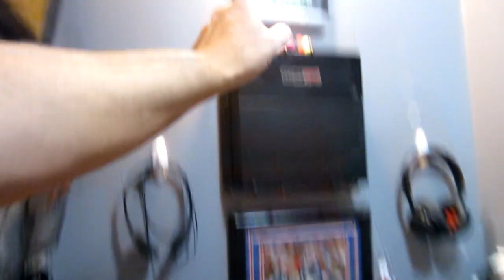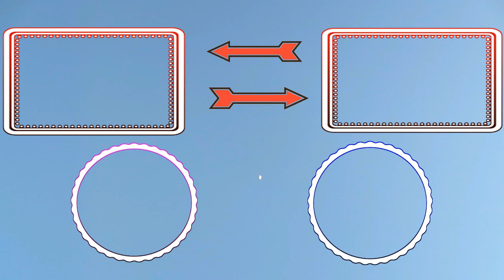Game Room(s) Tour / Channel Info Vlog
Just wanted to give a quick little update on our current channel future endeavors. We have stuff planned of coarse, but if Colin makes the school basketball team? Just like everything else we've planned in the past? Things will change again. Ugh! Sometimes real life gets in the way of YouTube life, BUT REAL LIFE SHOULD ALWAYS COME FIRST!!!

If you love variety then ColinsClub is for you. Our motto is “Jack of All Trades, Master of None”. It means we are good at a lot of things, but not the best at one. When you surf around on our channel, you will be amazed with how many different types of videos we do.

(Here you can buy all the cool things companies send us to open, test and review)

STREAMING: We Stream a lot, but unannounced because of family, school, work and basketball.

UPLOADS: Video Games, Youth Basketball, Unboxings, Product Reviews, Vlogs, DIY, Challenges, Taste Tests, Youth Football, Youth Soccer, Toys, Pokemon, Nerf, Legos, Electronics and more.

VIDEO GAMES WE PLAY: Fortnite, GTA V, Call of Duty, Minecraft, Battlefield, Ghost Recon Wild Lands, NBA 2k, Destiny, Rainbow Six Siege, Madden, Rocket League and many more.

“Jack of All Trades, Master of None” (it’s when your good at a lot of things, but not the best at one) It’s what my Grandfather used to tell my dad when he was young. My dad (Craig) was good at a lot of things, but not a master of one thing. Well I kind of take that back. My dad was a Champion BMX racer. He was ranked #1 in New York State and #16 nationally. He was even on ESPN 2.

“Shut Up Dad” – While I open Pokemon packs on my YouTube channel. My dad would be in the background talking a lot. Subscribers and Viewers would leave comments saying, “Tell your dad to shut up”! Well let me put it exactly how they would comment… Tell your dad to STFU!!! Soon after it became a popular phrase and is now how my viewers and subscribers refer to him. He absolutely LOVES IT!

“Monday Mix” – Monday we open 12 different packs of Pokemon from 12 different booster boxes.

THANK YUZE ALL! - HAVE A GREAT DAY! - WE LOVE YOU!